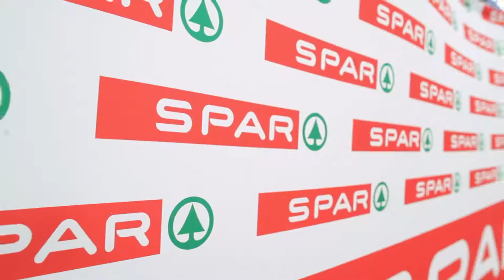Africa Cup 2018 Highlights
Relive the 2018 Inline Hockey Africa Cup hosted inside the Dome Swakopmund. Players from all over the globe traveled to Namibia to participate at this growing, internationally acclaimed tournament.